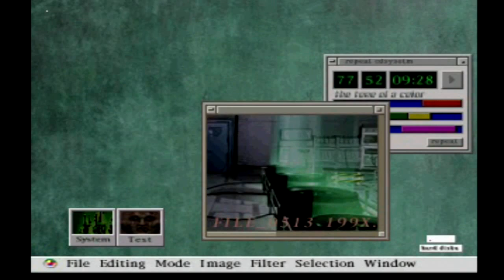I just played Resident Evil 2 in 60Hz for the first time, and holy crap!!!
Existential life crisis in progress, trying to process this.